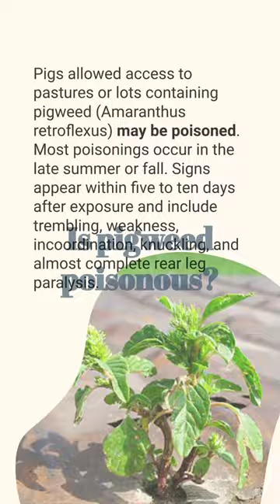What is pigweed used for?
ElevenLabs Generative Voice AI
VIDEO BUILDER EDITOR APP 💖
My Favorite YouTube Tool TubeBuddy 💋